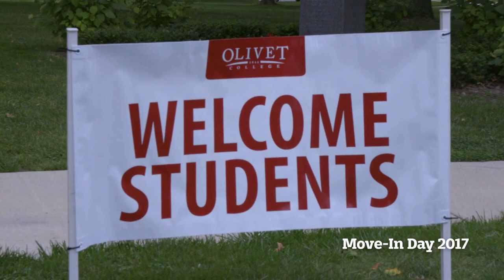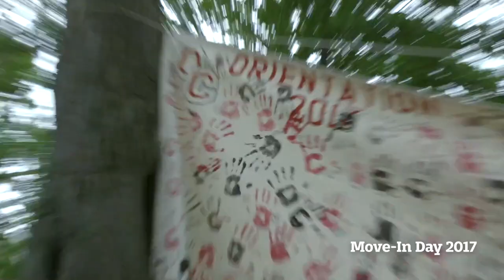Move-In Day 2017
Olivet College welcomes the class of 2021 during Move-In Day 2017.